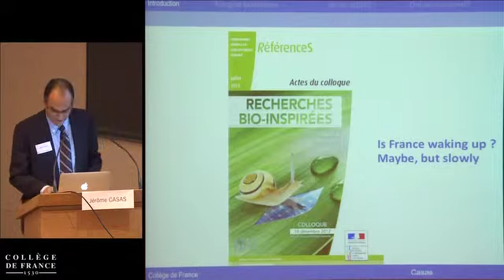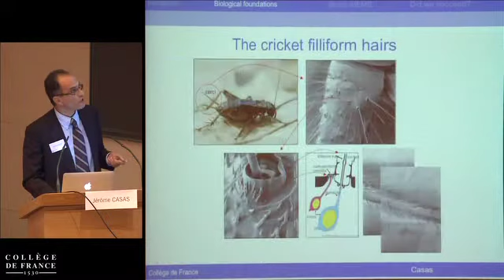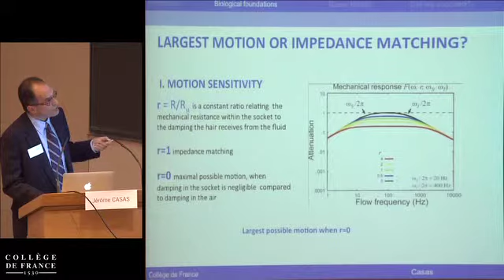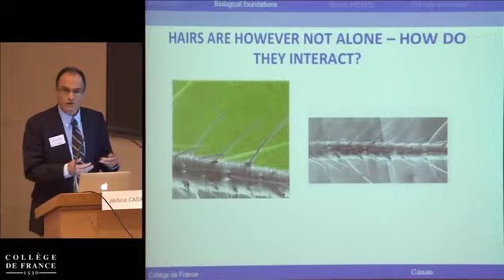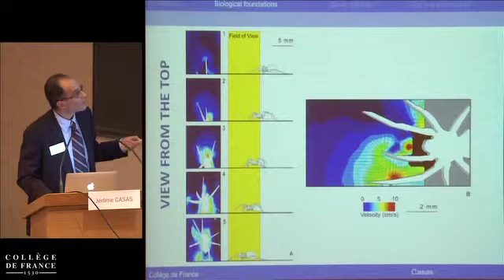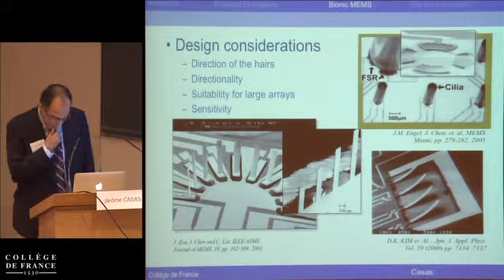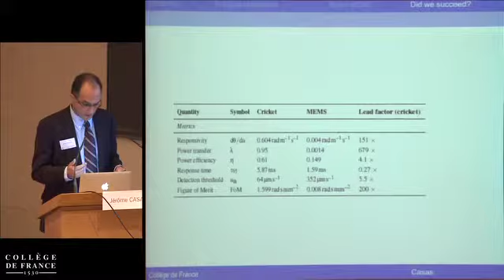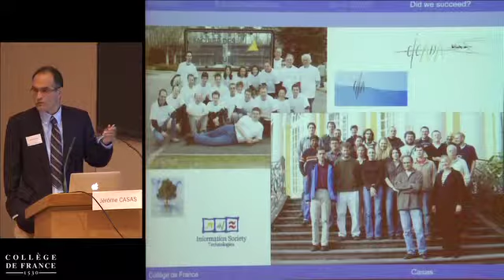Sensors in Insects from Entomology to Fluid Mechanics